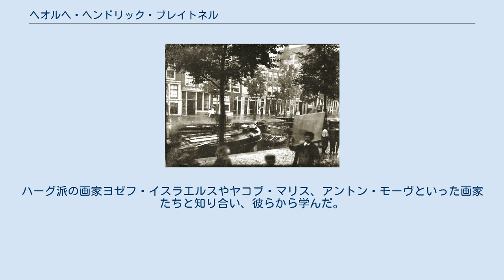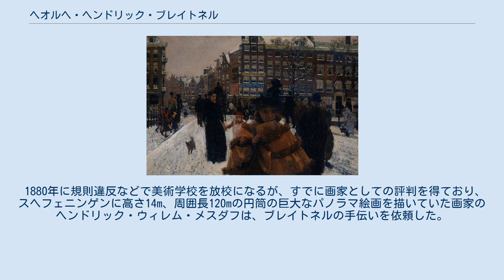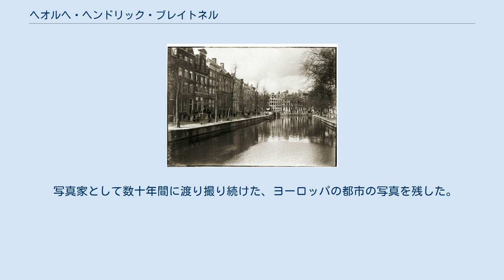ヘオルヘ・ヘンドリック・ブレイトネル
ヘオルヘ・ヘンドリック・ブレイトネル（George Hendrik Breitner、1857年9月12日 - 1923年6月5日）はオランダの画家、写真家である。
「アムステルダム印象派」の画家の一人である。
 ロッテルダムで生まれた。
父親は穀物商人であった。
学校を好まず14歳で働きに出て余暇には戦争の場面や軍隊の絵を描いた。
ロッテルダムの画家に指導を受けると、その才能を認められ、画家は父親を説得して、デンハーグの美術学校に入学させた。
ハーグ派の画家ヨゼフ・イスラエルスやヤコブ・マリス、アントン・モーヴといった画家たちと知り合い、彼らから学んだ。
 1880年に規則違反などで美術学校を放校になるが、すでに画家としての評判を得ており、スヘフェニンゲンに高さ14m、周囲長120mの円筒の巨大なパノラマ絵画を描いていた画家のヘンドリック・ウィレム・メスダフは、ブレイトネルの手伝いを依頼した。
 この頃、デンハーグにいたフィンセント・ファン・ゴッホと出会い、一緒にハーグの街の写生を行ったが、ブレイトネルはゴッホの作品を評価していなかったとされ、また親交もそれほど深いものにはならなかった。
1884年にメスダフのパノラマ画の仕事が終わった後パリに移り、フェルナン・コルモンのもとで学んだ。
 1886年にオランダに戻り、アムステルダムで活動し、アムステルダムの街などを描き、フローリス ヴェルスター(Floris Verster）やイサーク・イスラエルス、ウィレム・バスティアーン・トーレンらと「アムステルダム印象派」として論じられる。
一般的に「印象派」の画家の絵画の色調は明るいものであるが、ブレイトネルは暗い色調を好んだ。
 写真家として数十年間に渡り撮り続けた、ヨーロッパの都市の写真を残した。